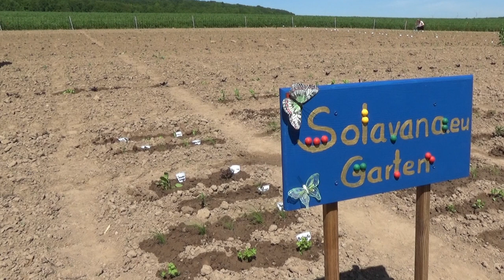★ Bio-Garten Kräuter + Salat, Teil 2 ★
Solavana Bio-Garten Kräuter + Salat. Wir planzen die ersten zarten Bio-Salate und probieren aus, welche Bewässerungs-Methode am besten ist.